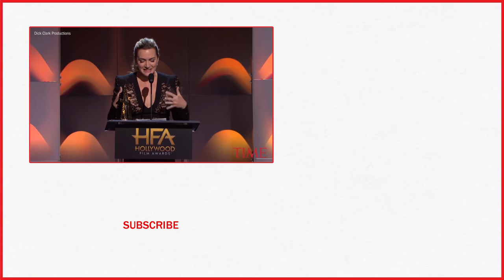Kate Winslet And Allison Janney Shared An Impromptu Kiss Onstage At The Hollywood Film Awards | TIME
“Allison Janney is in this room. Allison, I know I don’t really know you, but I just want to be you,” Kate Winslet said. “Or just stroke you, or something. I mean, we could always kiss, maybe? Maybe?”